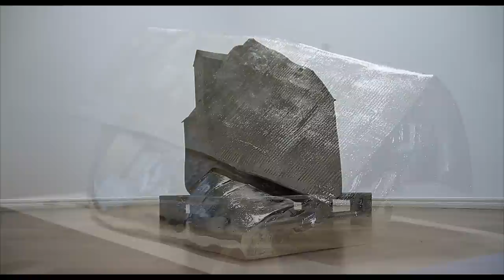ERWIN WURM, Samurai & Zorro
Video of Erwin Wurm´s exhibtion Samurai & Zorro at Galerie Thaddaeus Ropac Salzburg
including a short interview with the artist.
August 31th until October 31th 2012

Galerie Thaddaeus Ropac is showing a series of 18 new works by Erwin Wurm: sculptured models of different-sized houses.
Modelled on existing buildings of European and American architecture, they were first formed in clay, then attacked in various ways -- the artist punched or kicked them, hit them with his elbows or crushed them with his own body weight by lying or sitting on them.
Some of the buildings chosen by the artist are well-known, others anonymous, some selected for personal reasons. The maltreated models include prisons, warehouses, a psychiatric clinic, bunkers, as well as Wurm's parental home and the house belonging to his ex-wife. The Narrenturm [madhouse tower] in Vienna bears footprints, San Quentin State Prison has been slashed open, and Alcatraz has a hole, dug out by hand, which might just as well have been made by a violent explosion.
In this group of works, violence is very much to the fore. The marks of destruction are preserved through being cast in bronze, acrylic or even polyester, and refined by silver- or gold-plating. The buildings have a closed surface area; neither windows nor doors allow a view of the interior. The cladding is the important feature, as in the artist's earlier sculptures, where the form was determined by garments on plinths.
The house, a symbol of withdrawal, but also of sociability and living together, is here the opposite: defined purely from the exterior, as an object. The works are set in a row, as a formal enumeration reminiscent of the photographic typologies of water-towers and winding-towers or silos by Bernd and Hilla Becher in the 1960s. This purely formal conception is in turn counteracted by the sensual components of the production and immediate destruction, and by aestheticisation through the material in which the models (initially made of malleable clay) are cast, and the patina they may acquire.
The artist made the models first out of clay, only to ruin their perfect form in a wide variety of ways. There is something playful yet compulsive in this process of creation and destruction, and of preservation and thus re-creation of form
The deformation gives the works the amorphous character that has made his style iconic, but in a quite different way; it is not through inflating or narrowing, or any other distortion of the scale, but through destruction, that the works get out of the norm and off balance. The results remind one of Buster Keaton's wrongly assembled prefab in One Week -- a kind of surreal distortion. By casting the works in bronze, acrylic or polyester, Erwin Wurm to some extent blurs the sensual gesture in the malleable clay. The marks and impressions of this gesture still, however, remain clearly visible, as for example the trouser seams on a stereotype American farmhouse which the artist sat on.
The often alluring gold or silver or gloss-varnished surfaces trivialise and conceal the course of the purposeful attacks, and add glory to the destruction.  The buildings on which his sculptures are modelled are often bunkers, warehouses, his parental home, or the house of his ex-wife, as well as well-known prisons -- places where locking in or out is, in the widest sense, important.